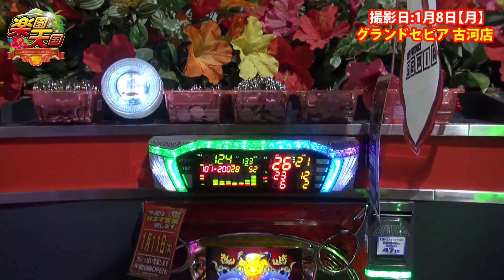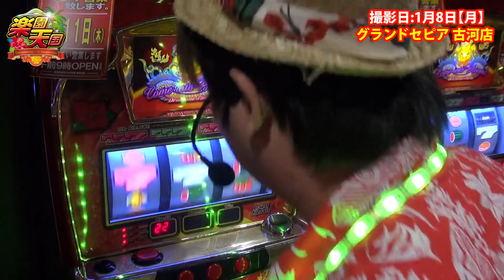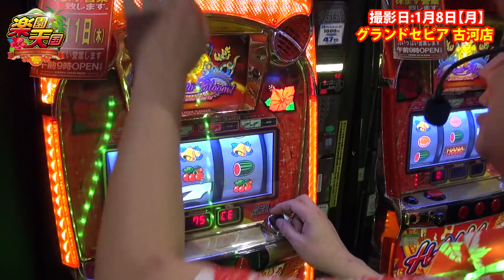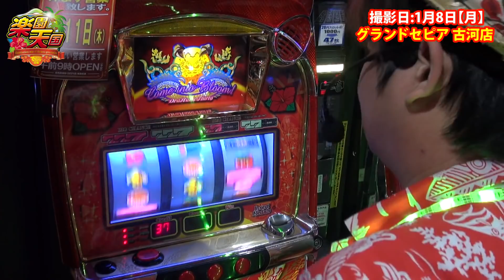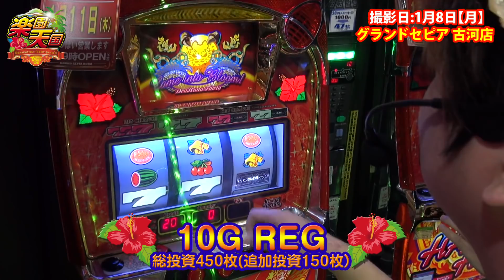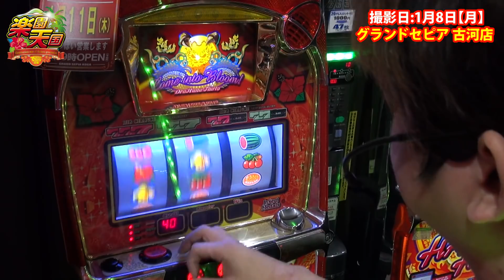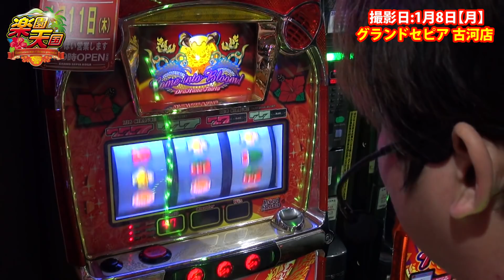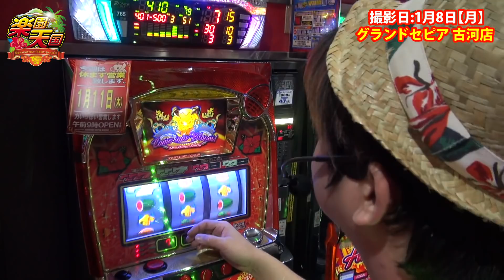【ドラゴンハナハナ】楽園天国 #118［でちゃう!］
今回は〝ワタル〟の話です

118回目の楽園天国は、茨城県古河市の『グランドセピア 古河店』さんで収録【収録日:2018年1月8日（月） /出演:電飾鼻男】この番組に対しての苦情やご意見は電飾鼻男Twitterまで @dechau_kitakan
出演者:電飾鼻男（@dechau_kitakan）